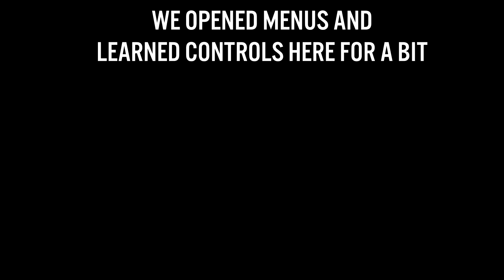Bwarch N Whip: Let's Play River City Girls! Blindly!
River City Girls is a spin-off game in the Kunio-Kun franchise, developed by WayForward. It's a great little beat-em-up about a couple of girls getting back their kidnapped boyfriends. Join me and Whip as we knock some faces in, in the name of love!

Bwarch Across The Vast Internet